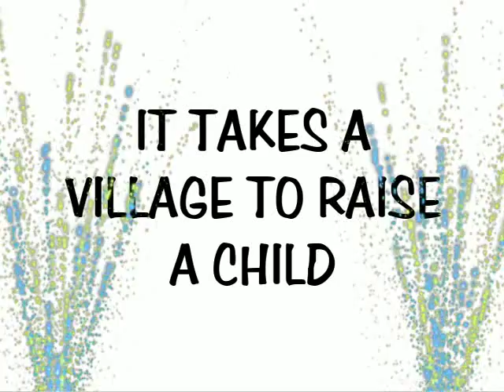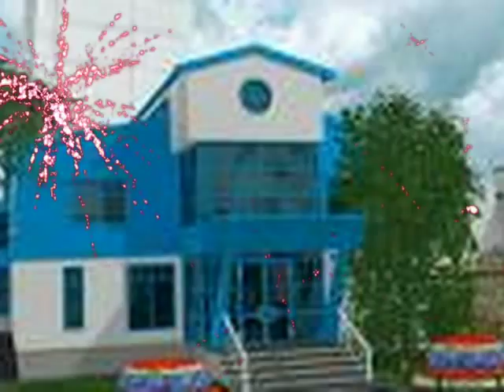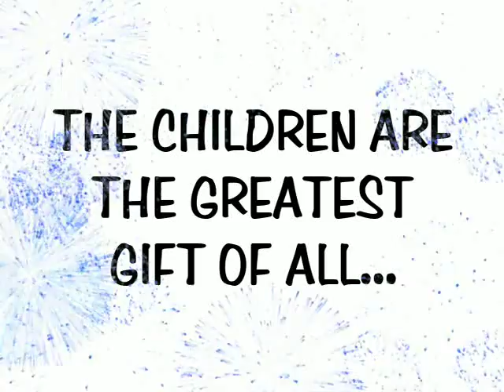children with disabilities- By Nancy Huston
children with disabilities-- "The Greatest Love of All"